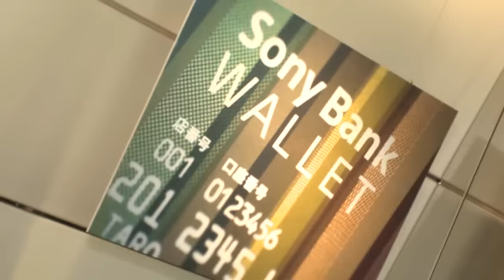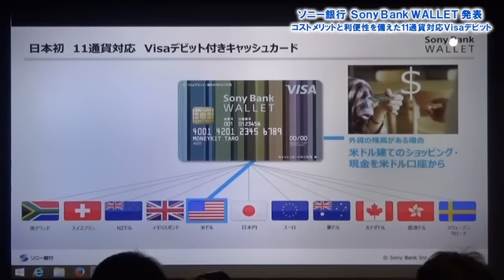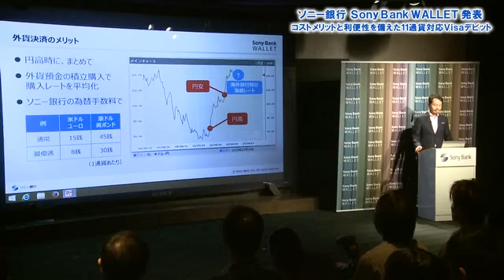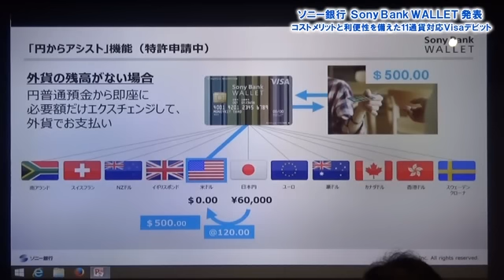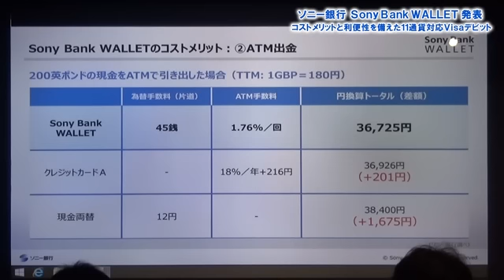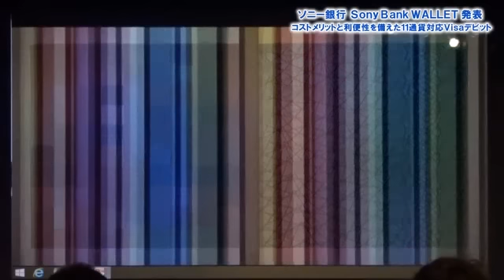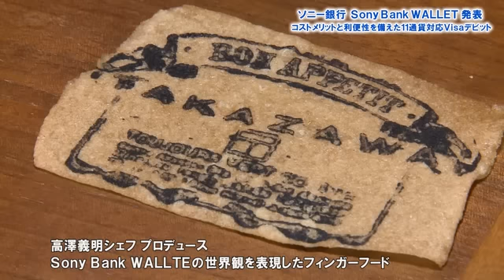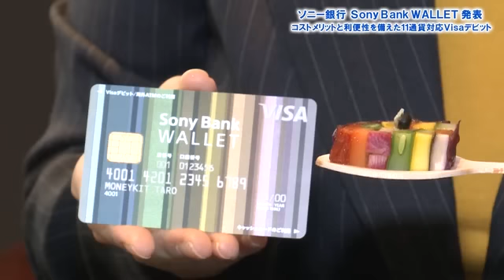ソニー銀行「Sony Bank WALLET」発表 コストメリットと利便性を備えた11通貨対応Visaデビット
インターネット専業銀行のソニー銀行は10月19日、都内で会見を開き、11通貨対応のVisaデビットカード「Sony Bank WALLET」を発表した。

 「Sony　Bank　WALLET」は、日本円を始め、米ドル、ユーロ、英ポンドなど世界11通貨に対応するデビット機能を持ち、世界200以上の国と地域でショッピングに利用できるほか、海外ATMから現地通貨を引き出せる。外貨の利用金額は、該当する外貨普通預金から原則即時引き落としとなるが、外貨残高が不足している場合は、不足相当分を円普通預金から自動的に充当する。国内利用においては、他行への振込手数料が月2回無料になるほか、ショッピング利用額に応じて、ポイントではなく、一律0.5％をキャッシュバックする。

　6月に社長就任後、この種の記者発表会では初登場となった同社の伊藤裕社長は、「金融業界ではフィンテック（金融とITを融合した技術革新）が進んでいるが、個人の金融行動にもイノベーションを起こしたい」と抱負を語った。

　また発表会では、スペシャルプログラムとして、レストラン「TAKAZAWA」の高澤義明シェフのトークセッションと「Sony Bank WALLET」の世界観を表現した高澤シェフのオリジナル料理が披露された。